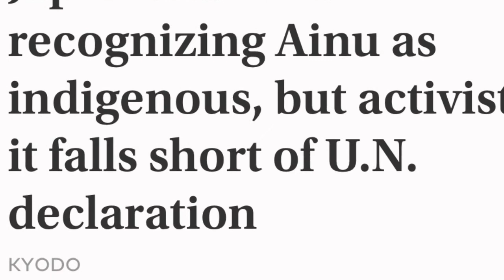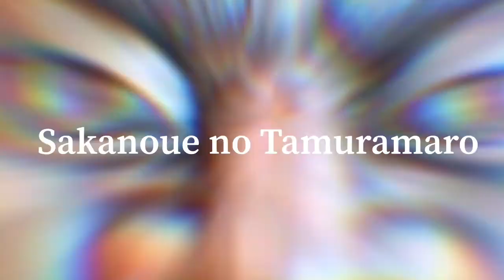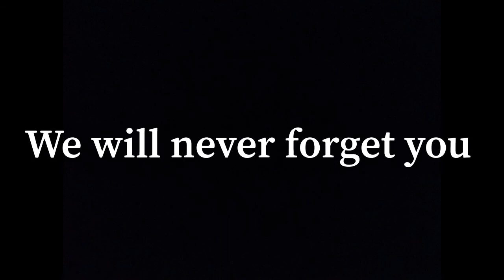Aterui the forgotten hero